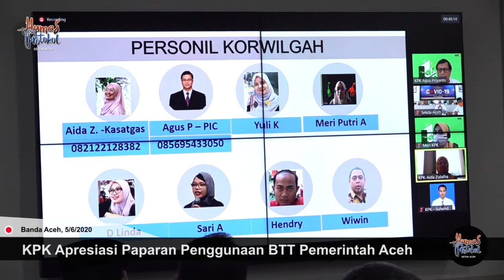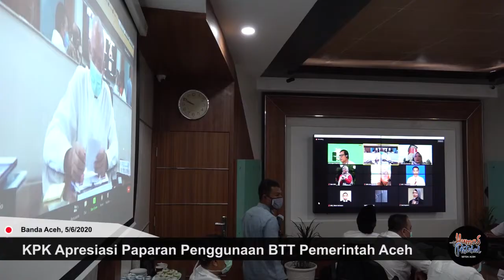KPK Apresiasi Paparan Penggunaan BTT Pemerintah Aceh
Banda Aceh - Kepala Satgas Koordinasi Pencegahan Wilayah III Komisi Pemberantasan Korupsi (KPK) Republik Indonesia, Aida Ratna Zulaiha, mengapresiasi paparan laporan penggunaan anggaran biaya tidak terduga (BTT) untuk penanganan penanggulangan Covid-19 oleh tim Pemerintah Aceh.

"Paparan ini membuat kami memahami bagaimana program kerja dan penggunaan anggaran yang dilakukan Pemerintah Aceh, " ujar Aida saat menggelar rapat koordinasi Evaluasi dan Monitoring Program Pemberantasan Korupsi  Terintegrasi Pemerintah Aceh, Jum'at, (5/6/2020).